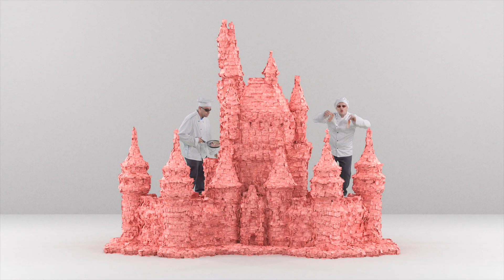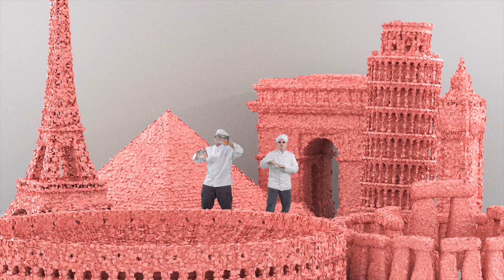ARTIK, NOTSPAIDA, Индилайт - Две вещи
Встречайте клип "Две вещи" от Индилайт, ARTIK и NOTSPAIDA! Слушайте, подпевайте и жарьте бекончик!

Творческая команда проекта:
Индилайт:
Chief marketing officer —  Дарья Лащенко
Director of MarCom — Евгения Аргентова
Head of digital — Анастасия Черчага
PR-менеджер — Мария Казакевич

Blacklight:
Креативный продюсер — Даниил Михин
Автор идеи — Кристина Егиазарян

Сыт по Горло
ARTIK — Артур Семков
NOTSPAIDA — Александр "Тони" Филин
Режиссер — Александр Мансуров
Продюсер — Полина Смирнова
Художник — Юрий Шведов